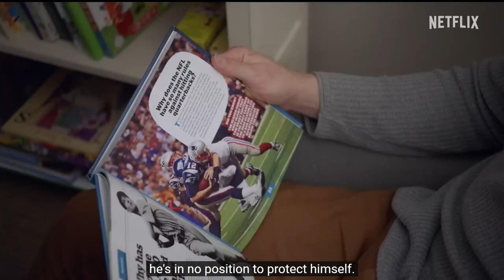Vikings COO Andrew Miller talks home opener, Bud Grant tribute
Vikings Chief Operating Officer Andrew Miller dropped by Sunrise to talk about Sunday's home opener and a huge contingent of legendary players who will gather as part of a special tribute to their coach, Bud Grant.

Welcome to the official YouTube channel of KARE 11 News.